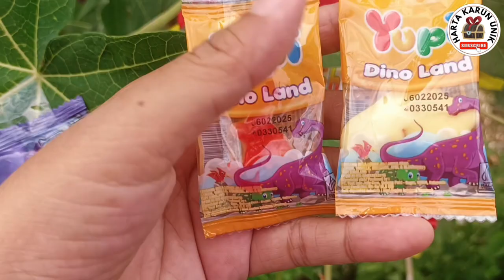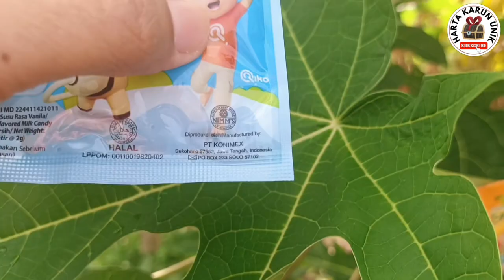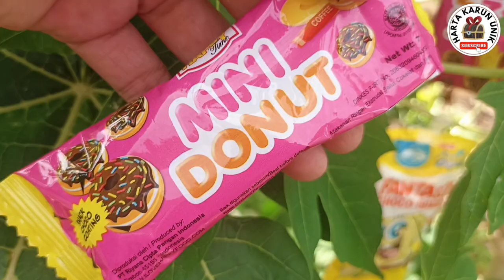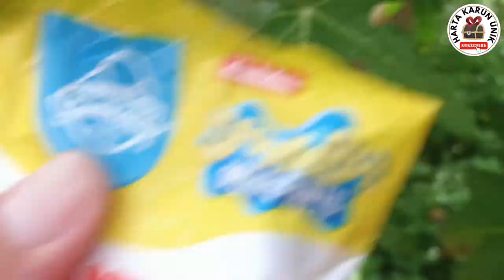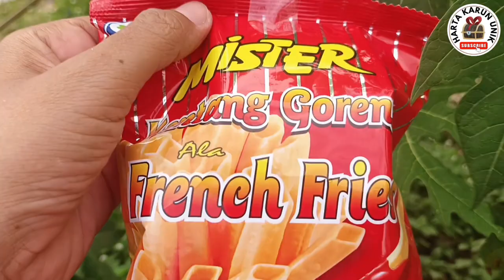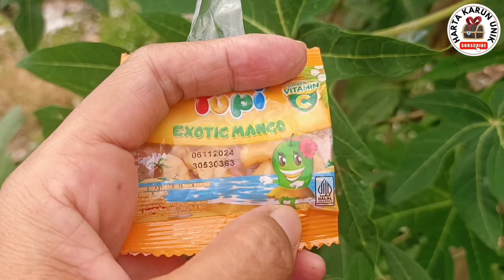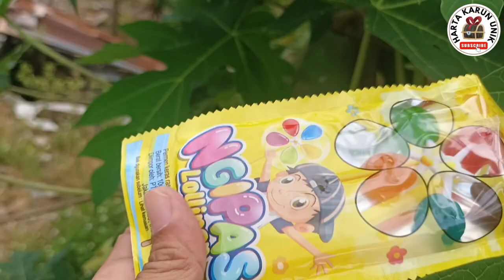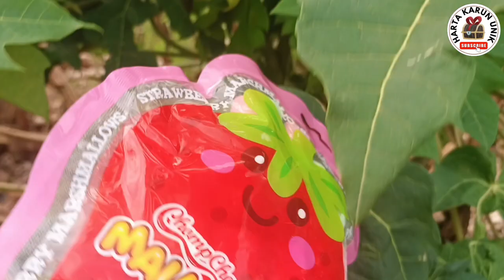Panen Banyak Permen Yupi, Yupi Neon Stix, Yupi Berri Bonz, Yupi Gummy Fangs, Marshmallow,Lolipop,dll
Panen Banyak Permen Yupi, Yupi Neon Stix, Yupi Berri Bonz, Yupi Gummy Fangs, Marshmallow,Lolipop,dll @hanadanlulu

::: Deskripsi Judul:::
Yupi gummy Fangs, es krim paddle pop rainbow, Marshmallow choco pie Lotte, biskitop biskuit stik rasa stroberi dan keju, permen nano nano milky kukis dan krim, mister kentang goreng, yupi es krim,. yupi chibi gummy, yupi Gatotkaca, permen lolipop mulut, Lolipop bibir, Lolipop gigi, permen kis Anggur edisi hello Kitty, es krim Campina, es krim Spiderman rasa stroberi dan permen kapas, nano nano milky coklat, Lolipop ngipas, permen kipas, panda chip , jajanan panda rasa cokelat dan melon, nabati siip bite rasa jagung, yupi stroberi kiss, es krim Spongebob, es kirim fantastic choco banana, yupi exotic mango, yupi buah, permen buah, Marshmallow panda, yupi Berri bonz stroberi dan blackberry, yupi Dino land, yupi Brontosaurus, nano nano milky stroberi, yupi bolicious rasa jeruk Mandarin, yupi bintang, yupi little star, yupi beruang, yupi baby bears, es krim paddle pop Twister magic, yupi hotdog, yupi gummy big Frank, yupi bentuk hewan, yupi jungle fun, yupi neon stix, Lolipop karakter,
Lolipop emoji, permen viral , Choki Choki Upin Ipin.